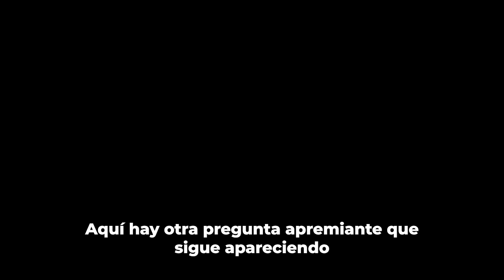¡La pregunta incorrecta que todo el tiempo le hacen le hacen a Frank!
Frank explica cómo ciertas preguntas cometen una falacia categorial. Por ejemplo, del mismo modo que preguntar "¿A qué sabe el azul?" incurre en el error categorial de suponer que un color tiene sabor, también lo hace "¿Cómo puede un ser (como Dios) existir fuera del tiempo?". ¡Frank explica por qué en este vídeo!

⬇⬇⬇𝗥𝗘𝗖𝗨𝗥𝗦𝗢𝗦⬇⬇⬇
📚 𝗟𝗶𝗯𝗿𝗼𝘀